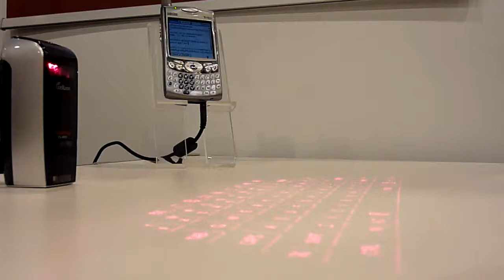evoMouse Projected Keyboard Shown Off At CES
I got a little test of a projected keyboard at the Consumer Electronics Show.  It's pretty awesome.